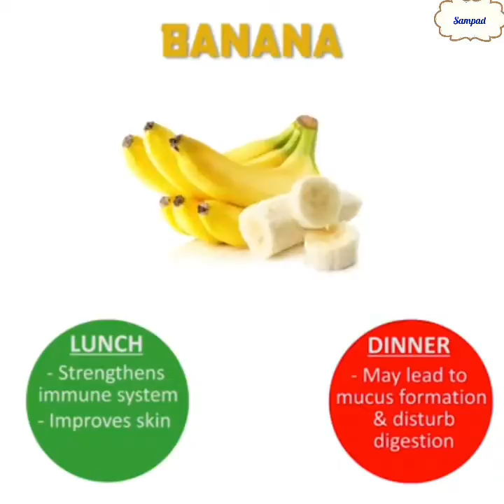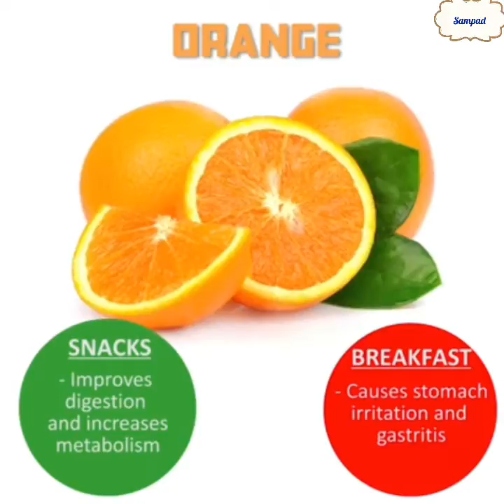BEST TIME FOR DIFFERENT FOODS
Sampad Sahoo